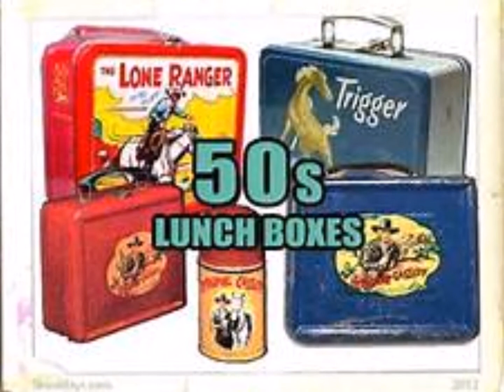Don't Let Me Down - George Walsh 1958